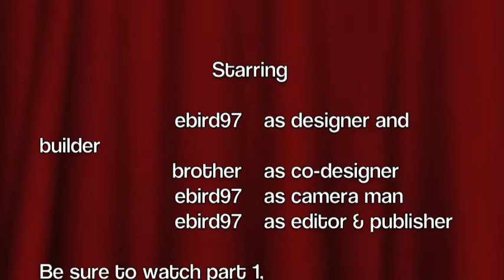Dominos part 2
Some more Domino Tricks!